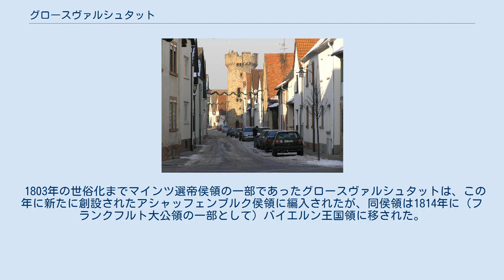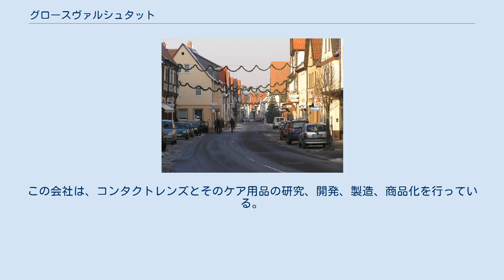グロースヴァルシュタット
グロースヴァルシュタット (ドイツ語: Großwallstadt) はドイツ連邦共和国バイエルン州ミルテンベルク郡に属す町村（以下、本項では便宜上「町」と記述する）。
 グロースヴァルシュタットのメインストリート グロースヴァルシュタットは、バイエリシェ・ウンターマイン地区に位置する。
 この町は、グロースヴァルシュタット集落単独で構成される。
 1803年の世俗化までマインツ選帝侯領の一部であったグロースヴァルシュタットは、この年に新たに創設されたアシャッフェンブルク侯領に編入されたが、同侯領は1814年に（フランクフルト大公領の一部として）バイエルン王国領に移された。
 町域内の人口は、1970年 3,011人、1987年 3,345人、2005年 4,091人であった。
 グロースヴァルシュタットの町役場 町長はローラント・エッピヒ (FW) である。
彼は2008年にライホルト・ケーラー (CSU) の後任として、この職に就いた。
 TV1888グロースヴァルシュタットはバイエルンにおけるハンドボール・ブンデスリーガの先駆者である。
このクラブは1978年に初めて同リーグのドイツ・チャンピオンになった。
 最大の雇用主は、約1000人の従業員を擁するチバビジョンである。
この会社は、コンタクトレンズとそのケア用品の研究、開発、製造、商品化を行っている。
 グロースヴァルシュタットは、フランケン赤ワイン遊歩道沿いに位置する。